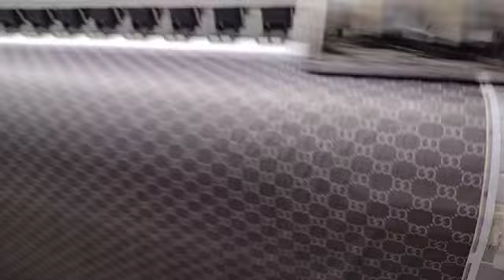Classificados - Impressora Sublimação COLTEX 1802 - Epson 4720 - local Brusque - SC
Impressora sublimática Coltex - 2 cabeças 4720 -
Largura 1,8m
2 cabeças Epson 4720
Correia e dampers trocados recentemente
R$ 20.000
Local Brusque